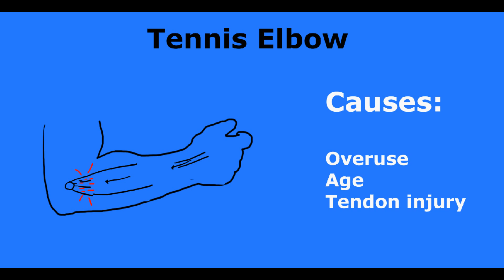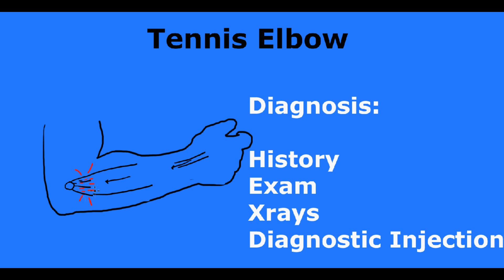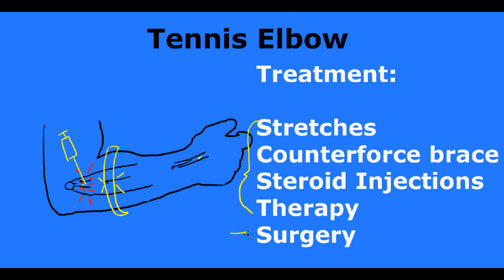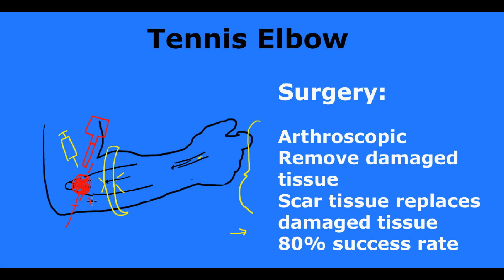Tennis elbow: Causes, Diagnosis and Treatment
This video describes the basic causes of tennis elbow, the diagnosis and the treatment options.